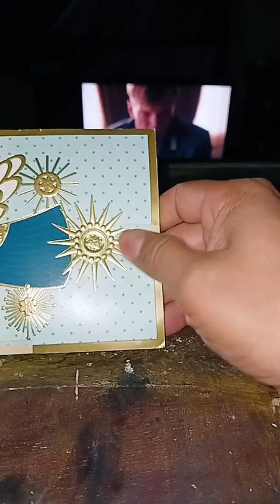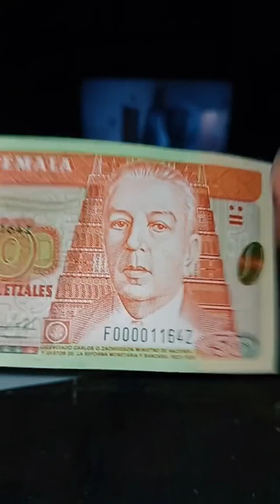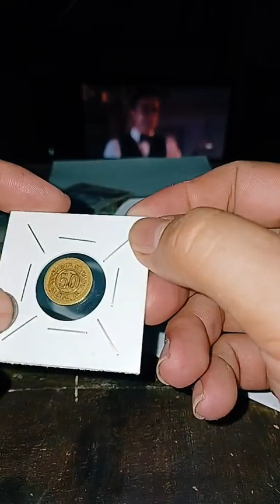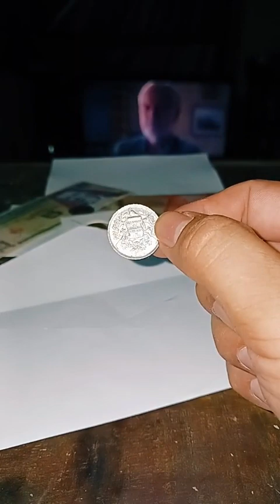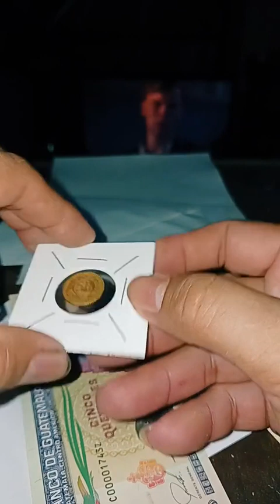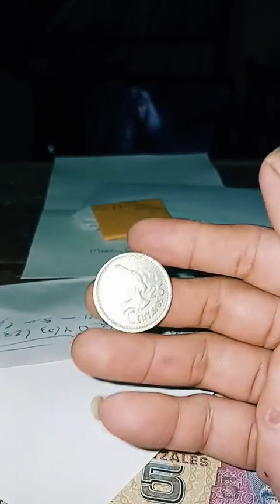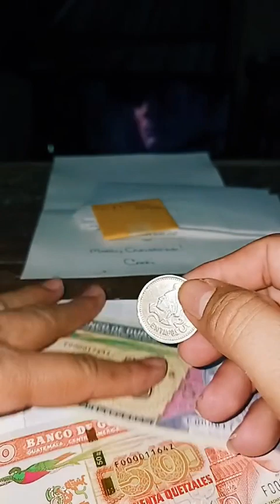Sobre con Monedas y Billetes de Guatemala